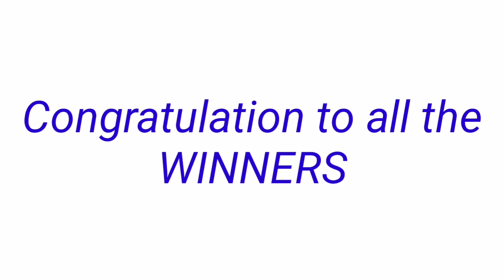PCSO LOTTO RESULT 2PM DRAW November 21, 2022 2D 3D